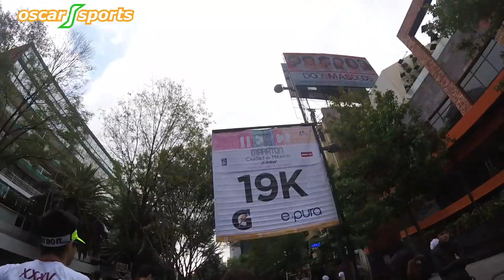Maratón Ciudad de México 2018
Así se vivió el Maratón de la Ciudad de México desde la perspectiva de un corredor. Una fiesta deportiva con cerca de 30,000 corredores y miles de personas apoyando en las calles de la capital del país.